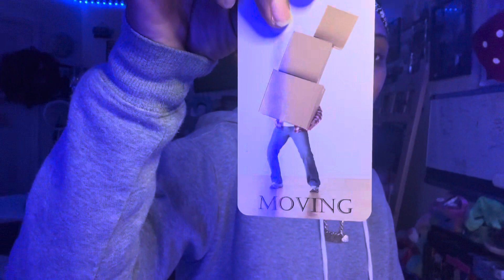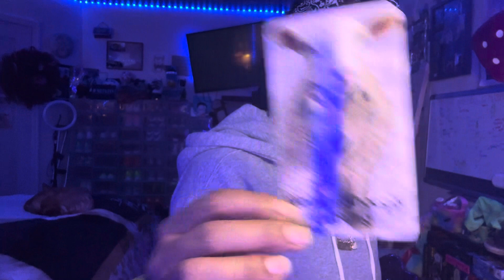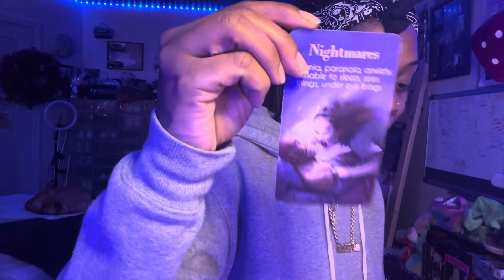♋️♏️♓️🌊" IT’S NOTHING WRONG WITH BEING SELFISH🧿”